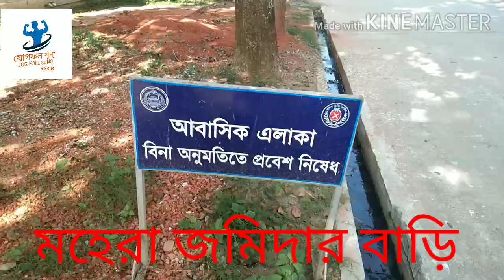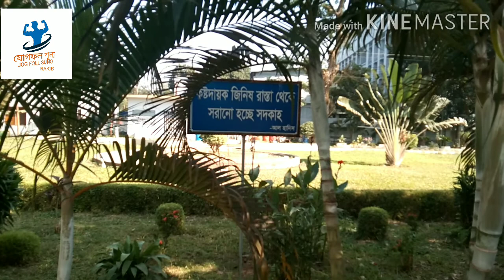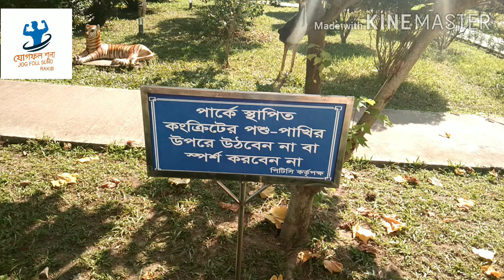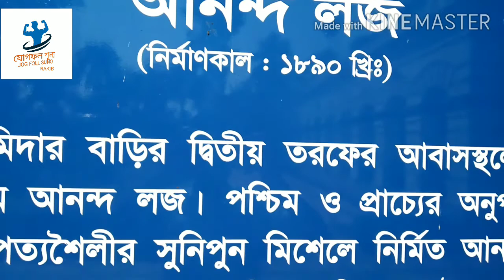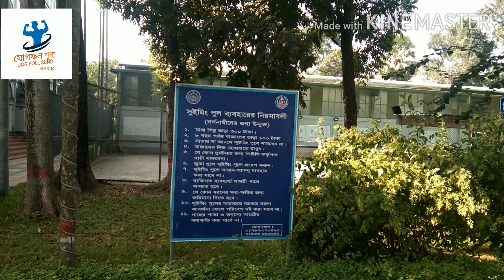mohera jomider house ঐতিহাসিক নিদর্শন মহেরা জমিদার বাড়ি টাঙ্গাইল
mohera jomider house.